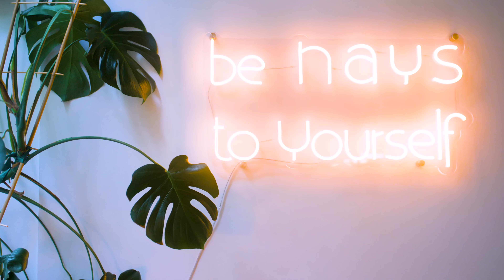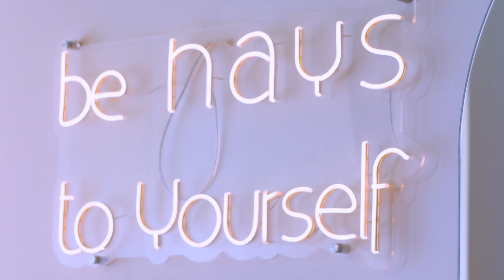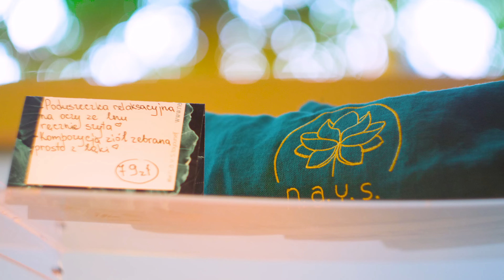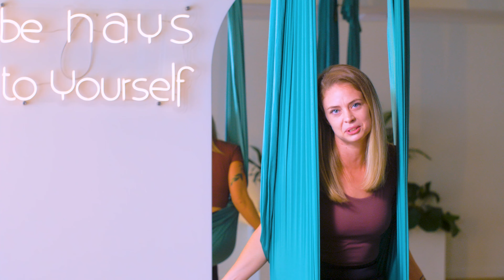N.A.Y.S. film by Matylda Jabłonka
N.A.Y.S., to prawdziwa oaza w centrum biznesowego Mokotowa. Nazywamy się Not Another Yoga Studio, ponieważ oferujemy coś, czego do tej pory nie było na mapie Warszawy. Proponujemy Ci bardzo różnorodny wybór zajęć biorąc to, co najlepsze z całego świata jogi, a dodatkowo uzupełniając o wzmacniający pilates, oldschoolowy callanetics czy wprawiający w doskonały humor fitness w hamaku. Z ogromną radością wprowadzimy Cię do świata Unnaty®, metody stworzonej przez pionierkę aerial jogi, Michelle Dortignac. Wpadnij do nas na trening, herbatę, chwilę oddechu, medytacji, czy po prostu się przywitać!